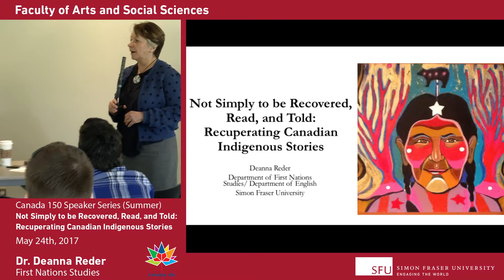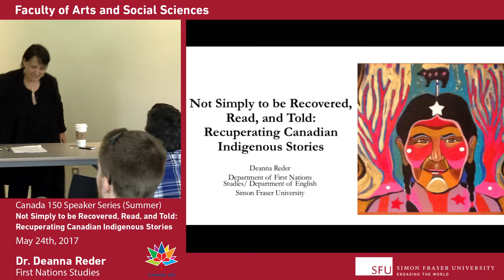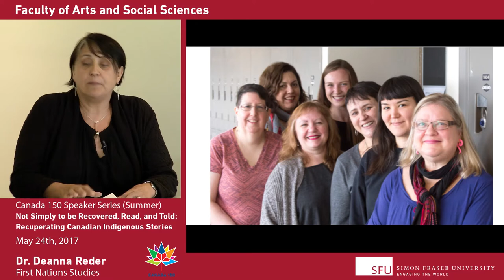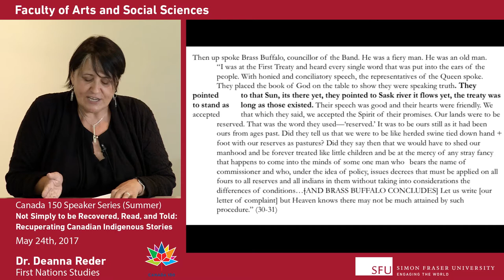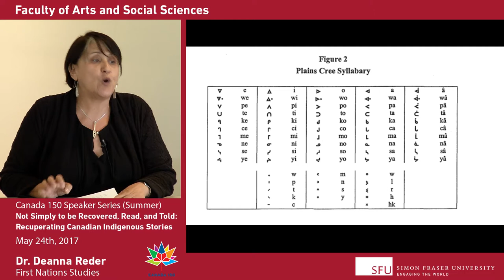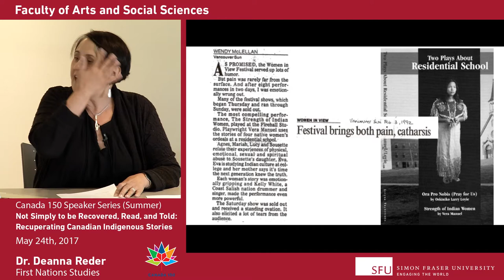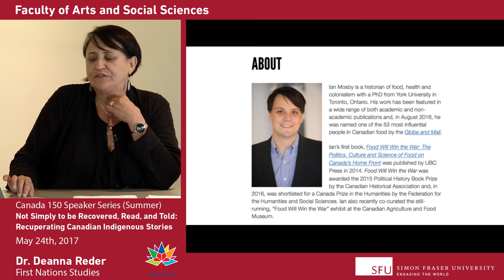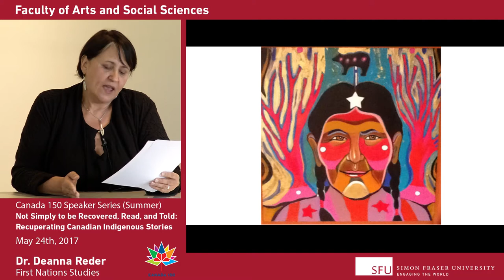Not Simply to be Recovered, Read, and Told: Recuperating Canadian Indigenous Stories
Professor Deanna Reder (SFU English/SFU Indigenous Studies) presented "Not Simply to be Recovered, Read, and Told" at the Canada 150 Speaker Series at Simon Fraser University on May 24, 2017.